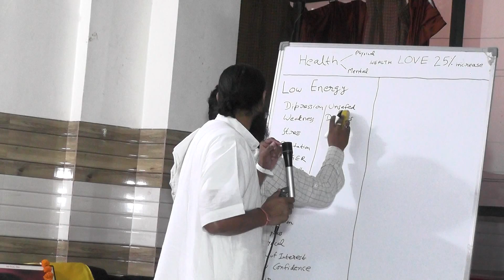Increase 25% Efficiency Part-6 @ Rohit Agarwal ji Center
By Swami Paramtej Ji